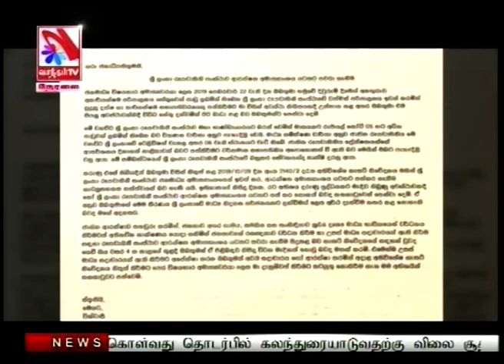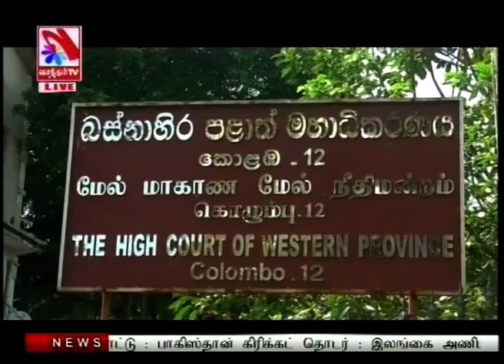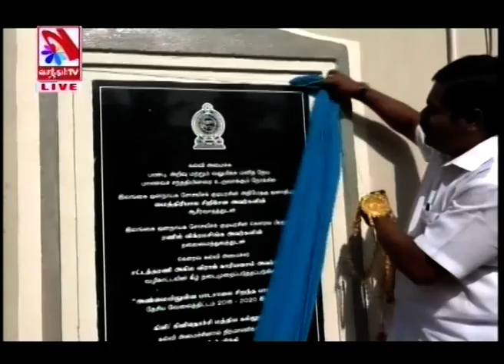Vasantham TV News 2019-09-10 | 08.00 PM